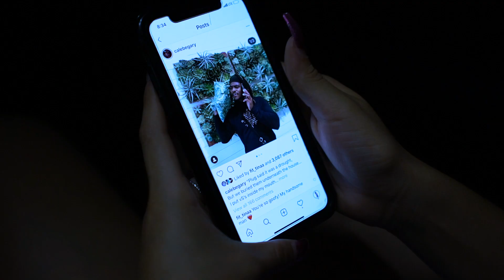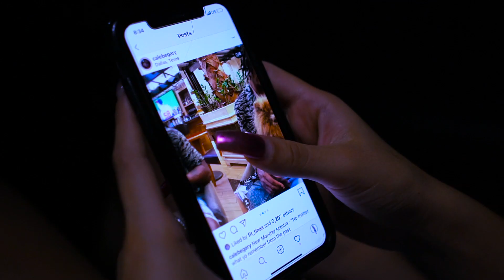Cale Genesis - Aiiight [Official Video]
Directed by: Caleb E. Gary / Dirt Filmz